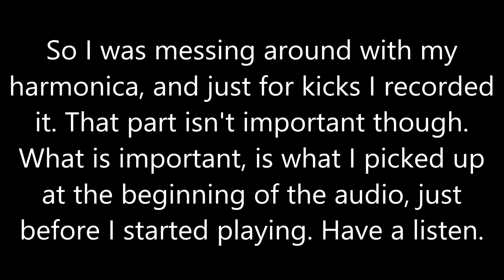Ghost Recording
I could hear the voice clear as day without the noise reduction, and the first bit of audio has no pitch or speed change on it. I don't know what I heard, but it doesn't seem natural.